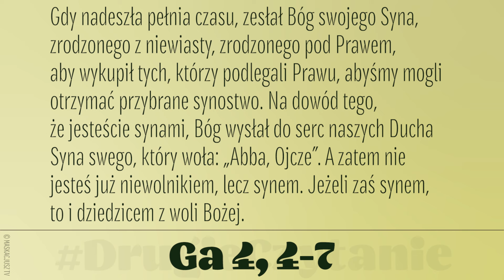DrugieCzytanie | 26 sierpnia 2024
Ga 4, 4-7
Czytanie z Listu świętego Pawła Apostoła do Galatów
Bracia:
Gdy nadeszła pełnia czasu, zesłał Bóg swojego Syna, zrodzonego z niewiasty, zrodzonego pod Prawem, aby wykupił tych, którzy podlegali Prawu, abyśmy mogli otrzymać przybrane synostwo. Na dowód tego, że jesteście synami, Bóg wysłał do serc naszych Ducha Syna swego, który woła: „Abba, Ojcze”. A zatem nie jesteś już niewolnikiem, lecz synem. Jeżeli zaś synem, to i dziedzicem z woli Bożej.